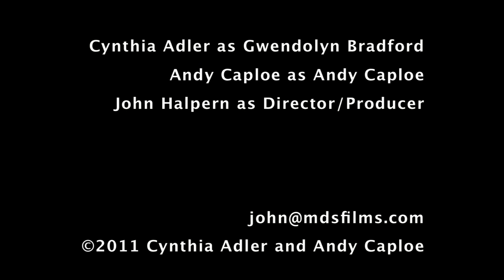1% GWEN #1 Zuccotti Park / Occupy Wall Streeet / NYC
Field Reporter ANDY CAPLOE interviews GWENDOLYN BRADFORD, a member of the 1%, at Zuccotti Park / Occupy Wall Street / Liberty Plaza, NYC